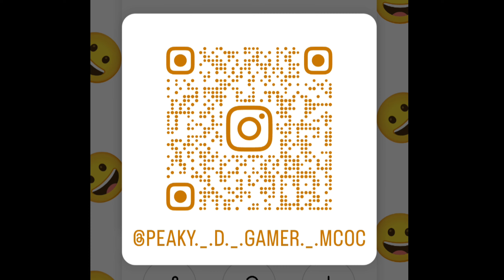7*Guillotine 2099 destroys Abyss Omega Red.